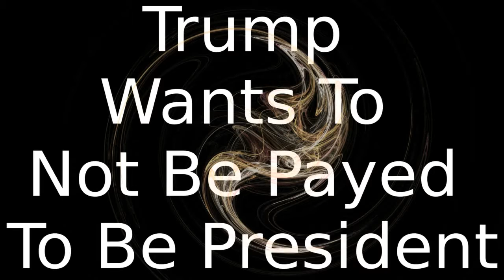See How much Donald Trump Pay for US Election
how many times has donald trump filed chapter 11